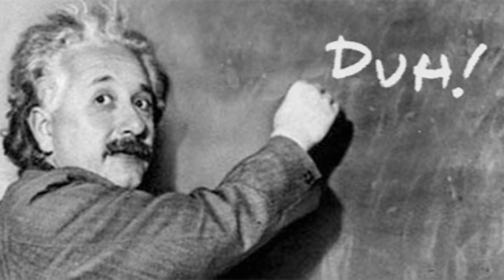Why some Adaptations Work and some Don't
Which is your favorite adaptation?
I DO NOT OWN THE FILM CLIPS.